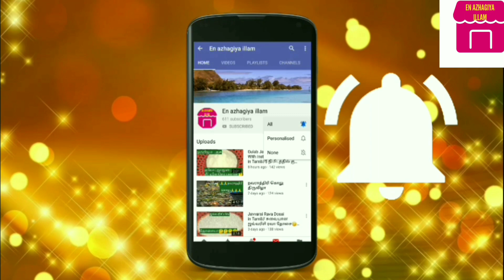ஒரு மாசத்துல முடி உதிறல் நின்று முடி தரையை தொட்டு விடும்100% உண்மை.Long hair& growth tips in tamil.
longhair&growthtips mudiuthiramalerukatips முடிஉதிறல்நிற்க முடிவேகமாகவளற#